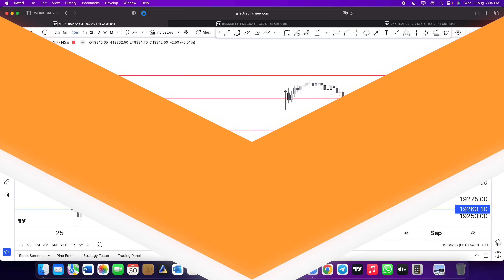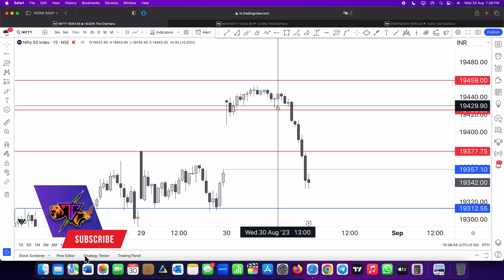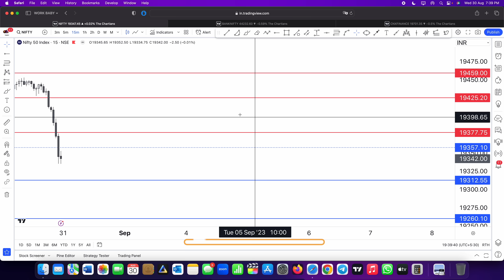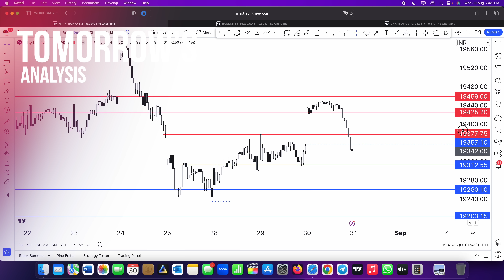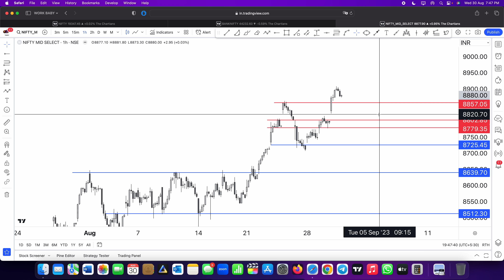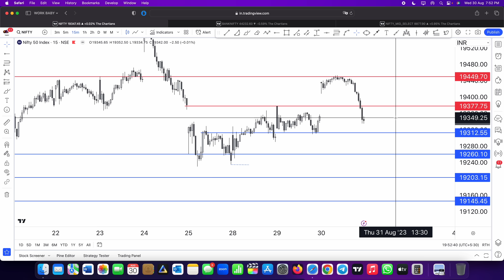Nifty, Banknifty & Finnifty Analysis for 31st Aug 2023 | The Chartians | Ep : 203 (Eng Sub)